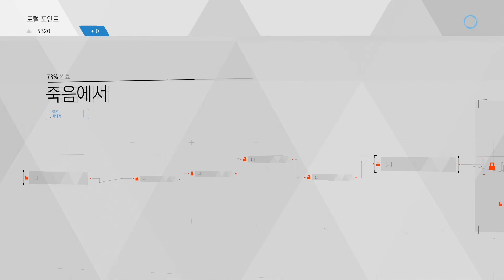[영원히 고통받는 마커스...행복하자]9화 죽음에서 디트로이트 비컴휴먼 : Detroit Become human | GOTY실황 에이사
2015년 10월 Paris Games Week에서 공개된 퀀틱 드림의 차기작으로ps4 기기 독점작이며, 5월 25일 발매 되었습니다.
예약구매가 치열했습니다^^
초반부 플레이해봤는데 진짜재밌네요.. 사세요 두번사세요!!!
퀸틱드림은 비욘드 투 소울즈, 헤비레인을 발매 했던 회사로, 영화같은 스토리게임을 아주 잘 만드는 회사입니다! 제가 제일 좋아하는 회사이기도 합니다.